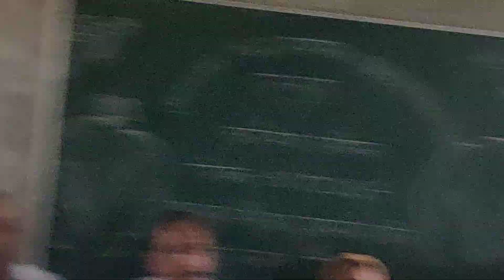July 18, 2024